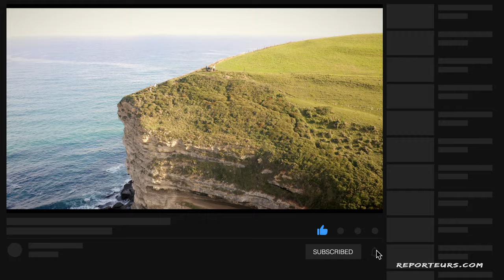L' atlantique Espagnole en 2 minutes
La façade atlantique de l'Espagne bénéficie de patrimoines riches et de décors naturels grandioses.
En 2 minutes, nous survolons ses régions qui vont du
Pays Basque à la Corogne en passant par la Cantabrie et les Asturies à la rencontre de ses villes très Espagnoles et de sa nature préservée.
Nous sommes Domy et Sauveur, nous parcoure le monde à la recherche des meilleurs spots de voyage. Des visites, plutôt hors des sentiers battus mais pas que !
Des expériences de voyageurs que nous partageons avec plaisir  pour vous permettront de trouver l'inspiration pour mieux définir vos séjours.